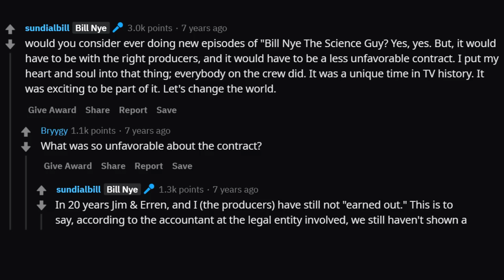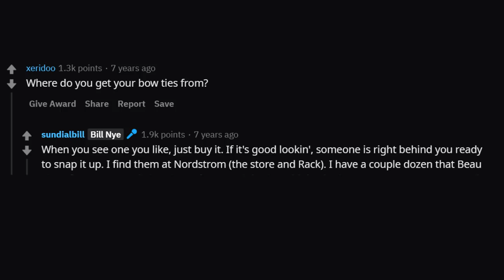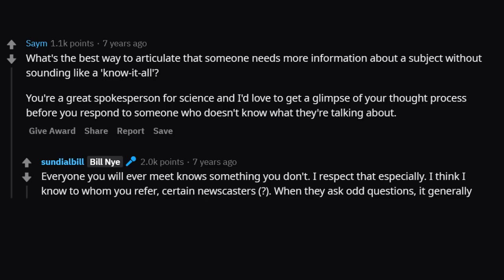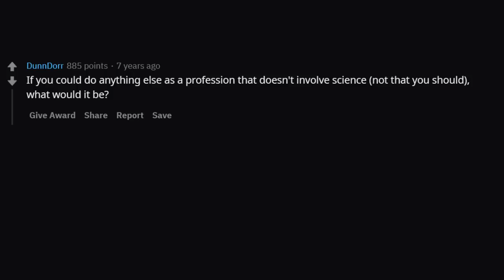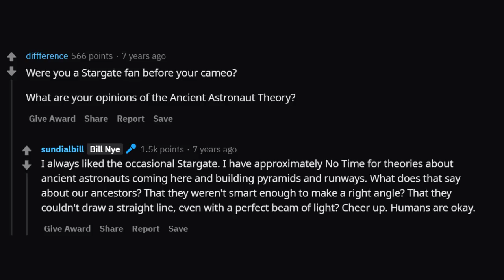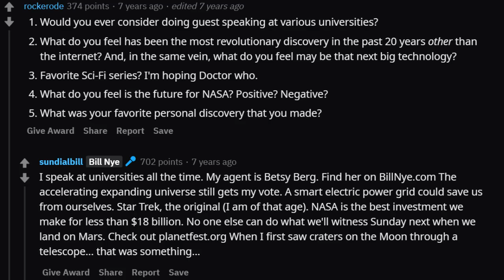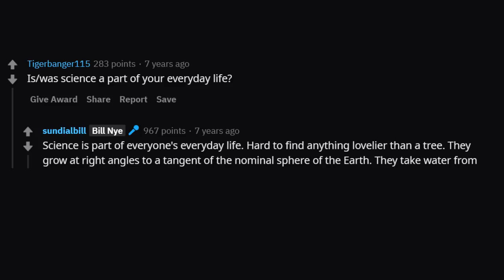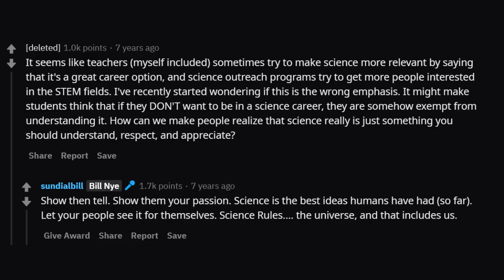Bill Nye Answers Reddit Questions (r/AskReddit)